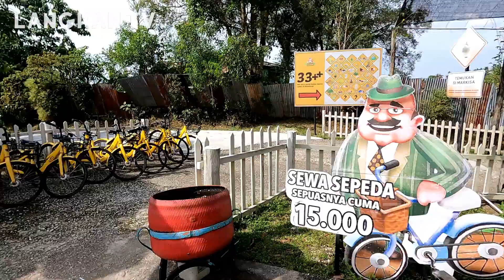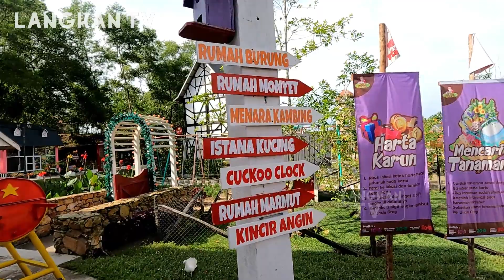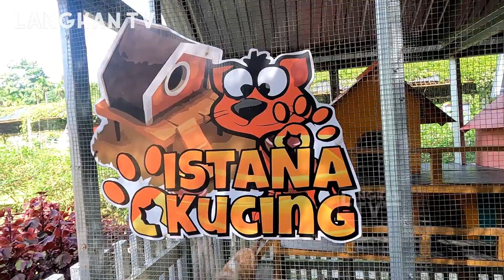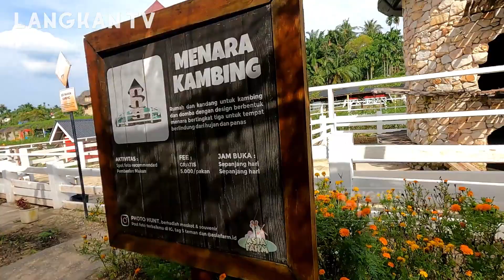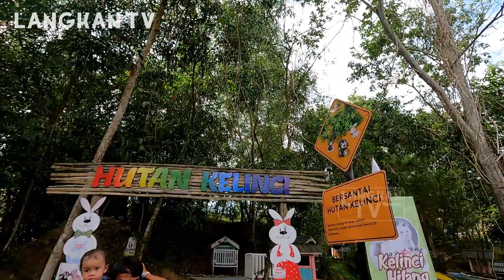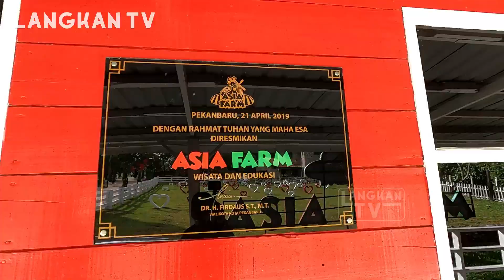Asia Farm Pekanbaru - Wisata dan Edukasi - Wisata Keluarga